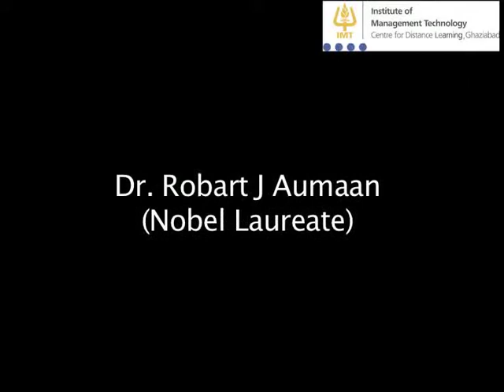Effescope IMT CDL - Dr. Robert J. Aumann on What Not to Do (Part 4)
Institute of Management Technology Centre for Distance Learning (IMT CDL) organised a day long International Conference on Organizational Effectiveness in Economic Slowdown on February 19, 2009 at Taj Mahal Hotel, Mansingh Road, New Delhi. The Conference was a conglomeration of innovative thinkers and practitioners including a Nobel laureate, spiritual guru, eminent economists, tech guru, and practitioners. Dr. Robert J. Aumann (Nobel Laureate), Prof. B.B. Bhattacharya (Vice Chancellor, JNU), Swami (Dr.) Parthasarthy (Pro-Chairman, UN OECD - APDI), Prof. V. N. Rajasekharan  Pillai, (Vice Chancellor, IGNOU and Chairman, DEC) , Dr. Subir Gokarn, (Chief Economist, Standard and Poor's, Asia Pacific), Mr. Ankit Fadia (World Renowned Cyber Security Expert) Mr. Prakash Kumar (Director, Internet Business Solution Group, CISCO),  and Mr. Anand Rajaganesan, (Director, HR, Organisational Effectiveness Vertical, HCL Technologies Ltd) were amongst the eminent speakers at the conference.

Prof. Robert J. Aumann, Nobel Laureate in Economics, has been appreciated for his work on conflict and cooperation through game theory analysis.